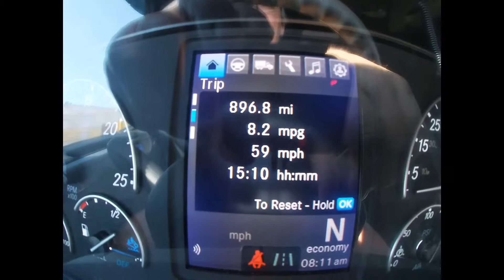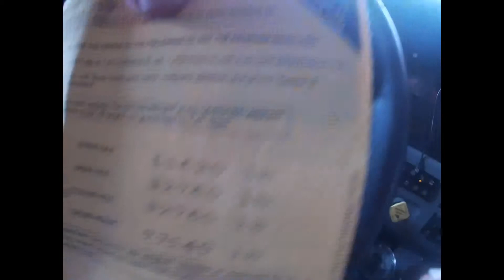Vlog #9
Georgia to South Carolina real quick run!